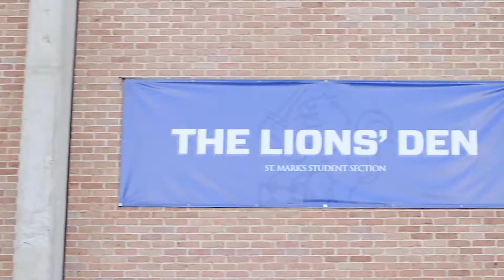Episcopal School of Dallas VS St. Marks School of Texas || I'D LOVE TO CHANGE THE WORLD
All video clips and music used in this video are used for non-profit, entertainment purposes only. Once I have received your message, I will have it removed Immediately. Take downs are unnecessary, thank you.

 song : Jetta - I'd Love to Change the World (Matstubs Remix)